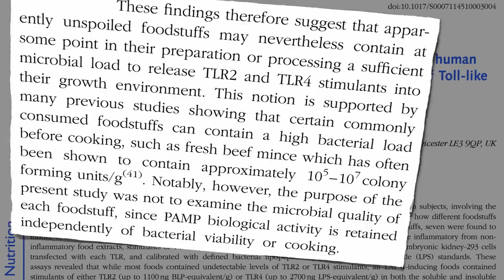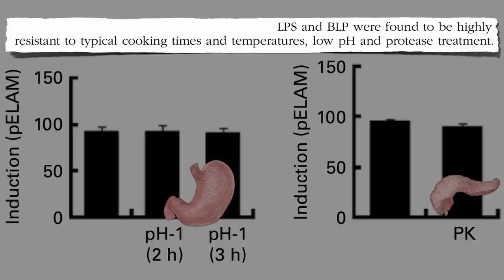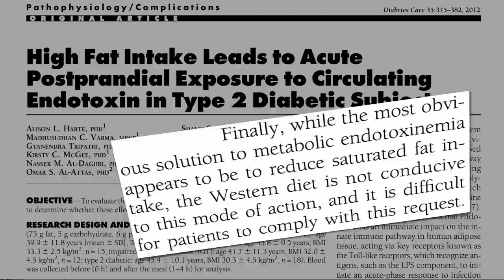Dead Meat Bacteria Endotoxemia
DESCRIPTION: The high bacteria load in raw or cooked animal foods and fermented foods may trigger an endotoxemic surge of inflammation that may be exacerbated by the presence of saturated animal fat. This is the final video of a three-part series exploring the mechanism behind the spike of inflammation that follows within hours of a meal containing animal products. See the Leaky Gut Theory of Why Animal Products Cause Inflammation and The Endogenous Endotoxin Theory for parts one and two. Though this surge of inflammation can result from dead or live bacteria, the live bacteria can then cause other problems—see, for example, MRSA in U.S. Retail Meat Total Recall Chicken Out of UTIs and Toxic Megacolon Superbug Saturated fat also appears to have other deleterious effects such as increasing the risk of heart disease and shortening the lives of breast cancer survivors For more on the patronizing attitude in which it's believed that people can't handle dietary truths, check out my 13-part series on the dietary guidelines from last October that began with Dietary Guidelines: Corporate Guidance That's just one of many video series. There are hundreds of other videos on more than a thousand topics for you to browse

Have a question for Dr. Greger about this video? and he'll try to answer it!

Image Credit: European Bioinformatics Institute and Mikael Häggström via Wikimedia Commons.